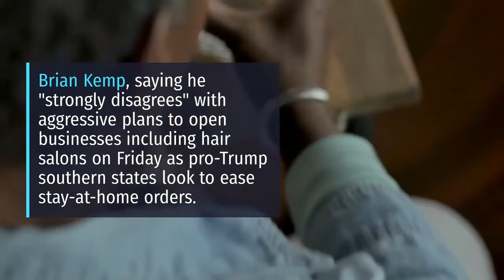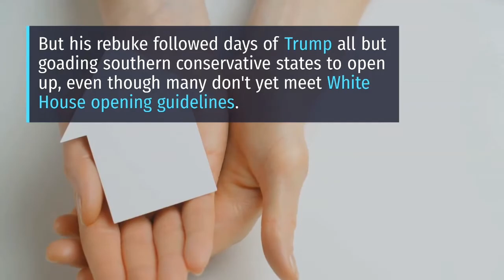Trump disregards science as chaos overtakes coronavirus response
CNN)Alarming new signs are emerging that the Trump administration is shunting science aside in the battle against coronavirus.
Analysis by Stephen Collinson, CNN

CDC Director Robert R. Redfield speaks as US President Donald Trump listens during the daily briefing on the novel coronavirus, which causes COVID-19, in the Brady Briefing Room of the White House on April 16, 2020, in Washington, DC.